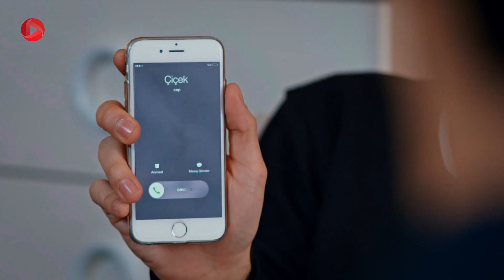Nabarde Golha - Episode 80 - سریال نبرد گلها - قسمت 80 - دوبله فارسی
اونور دوست امید که مدتی است مشاور جهان هم شده است، قبل از ازدواج گلفام و امید با گلفام یک رابطه ی احساسی برقرار کرده بود. او هم جز کسانی بود که از تصمیم ازدواج ناگهانی آن دو متعجب شده بود و البته در دلش هم ناراحت بود که گلفام را از دشت داده است. او حالا برای کمک به خانواده، برای آنها جلسات مشاوره می گذارد چون می داند فقط جهان نیاز به کمک ندارد . او از عشق امید و گلرو هم خبر دارد و حالا می خواهد مسائل را حل کند .  مشکلات گلرو و خالده با هم بیشتر می شوند، گلرو راز هایی از خالده می فهمد که او را به شدت متعجب می کند ...

سریال نبرد گلها دوبله فارسی
گلرو در یک محله ی فقیر به دنیا آمده اما به خاطر شغل پدرش که باغبان یک عمارت باشکوه بود در محله ی ثروتمندان بزرگ شد. صاحب آن عمارت زنی مغرور به نام گلفام بود که بعد از فوت پدرش به عمارت بر می گردد و گلرو از شش سالگی آرزویش این بود که جای او باشد، او گلفام را الگوی خود قرار می داد و به خاطر زندگی در آن عمارت سبک زندگی ثروتمندان را یاد می گیرد. دکتر امید پسر یکی از خانواده های اصیل است بعد از فوت پدر گلفام به عمارت می آید،  اومرد مورد علاقه ی گلفام است  و از آن طرف گلرو جوان و جسور هم می تواند جذابیت کافی برای امید داشته باشد. تنش ها از جایی شروع می شود که گلرو و گلفام هر دو عاشق امید می شوند و گلرو برای آنکه رویای خود را دنبال کند پا در جای گلفام می گذارد. این جنگ احساسات، زندگی دیگران را نیز تحت تأثیر قرار می دهد...